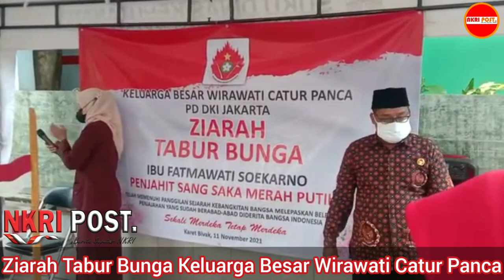Ziarah Tabur Bunga Keluarga Besar Wirawati Catur Panca ke Makam Fatmawati Soekarno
Peringati Hari Pahlawan Nasional, Keluarga Besar Wirawati Catur Panca Ziarah Tabur Bunga ke Makam Fatmawati Soekarno

Jakarta- Dalam Rangka Memperingati Hari Pahlawan Nasional, Keluarga Besar Wirawati Catur Panca PD DKI Jakarta ziarah tabur bunga ke makam Ibu Fatmawati Soekarno istri Presiden Pertama Republik Indonesia, (Alm)Ir.Soekarno yang sangat di dikenang sebagai penjahit bendera sang saka merah putih.

Adapun acara memperingati hari Pahlawan Nasional yang digelar pada hari Kamis 11 November 2021 di TPU Karet Bivak, Jakarta mengusung tema 'Telah Memenuhi Panggilan Sejarah Kebangkitan Bangsa Melepaskan Belengu Penjajahan yang sudah berabad-abad di derita bangsa Indonesia. sekali merdeka tetap merdeka.

Dalam kesempatan tersebut, sekjen Dewan Harian Cabang Angkatan 45 (DHC45) Drs.Mochtar Soeroso yang turut hadir untuk ziarah tabur bunga mengatakan bahwa memperingati momen hari pahlawan Nasional kali ini, ziarah tabur bunga ke makam Ibu Fatmawati guna untuk mengenang jasa para Pahlawan juga.

"Karna ada motto yang mengatakan bahwa bangsa yang besar adalah mereka yang menghargai jasa para pahlawan nya, Bu Fatmawati adalah penjahit bendera sang saka merah putih," ujarnya mengatakan saat ditemui di pemakaman Ibu Fatmawati, TPU Karet Bivak, Jakarta, (11/10).

Lanjutnya lagi mengatakan, bahwa perihal ini juga untuk kembali mengenang sejarah dan untuk mengingat moral salahsatunya moral force(Menjadi contoh dan teladan sebagai penguat moral bangsa). (Bar)